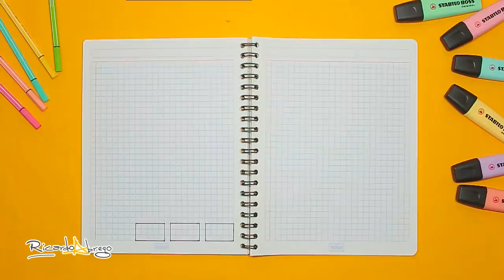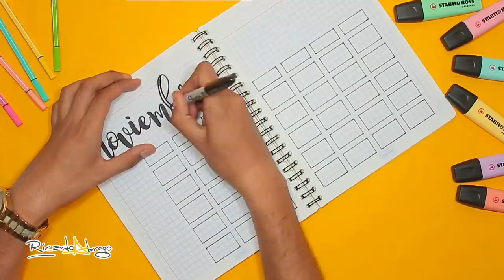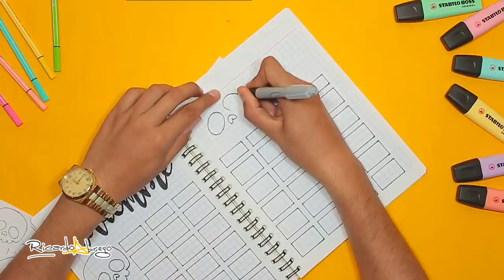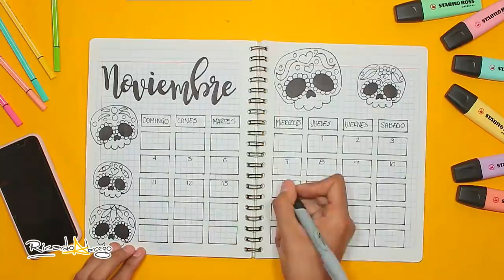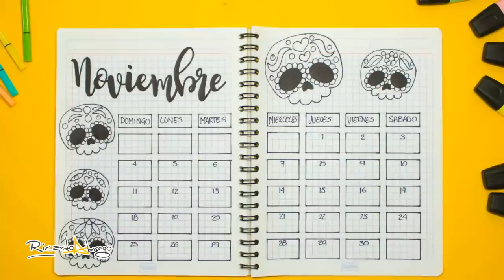Haz tu CALENDARIO de Noviembre - DIA DE MUERTOS